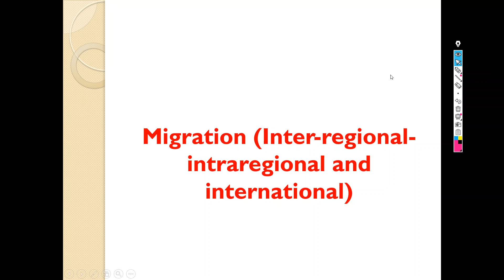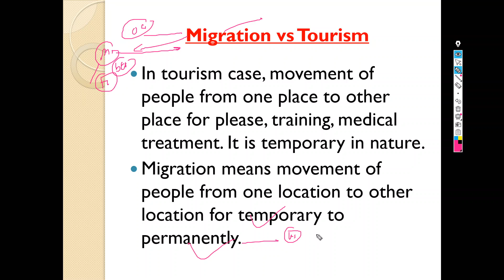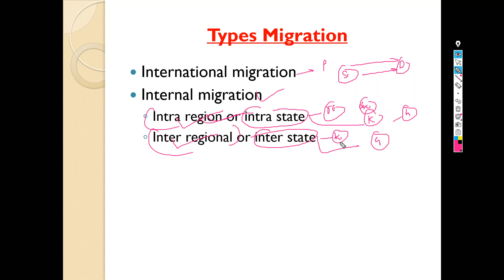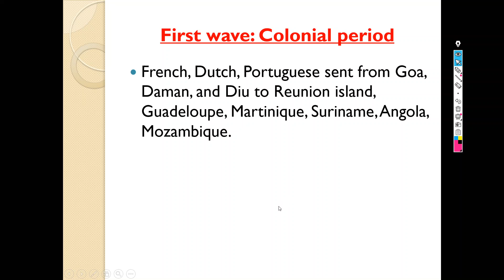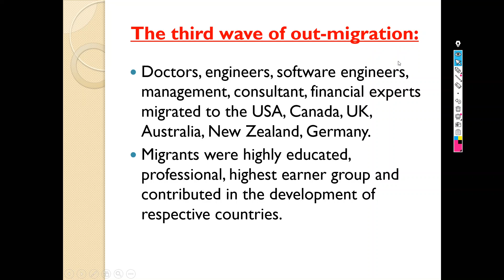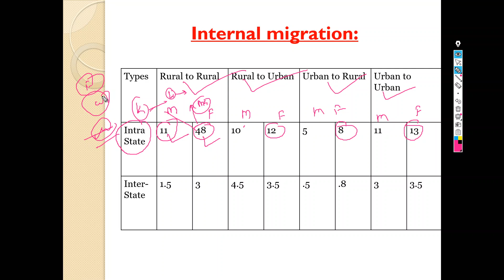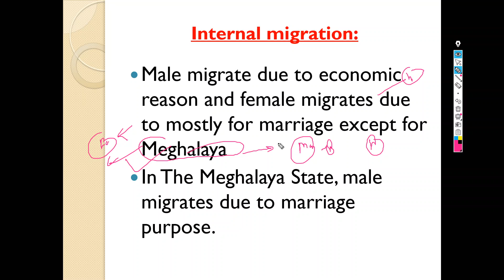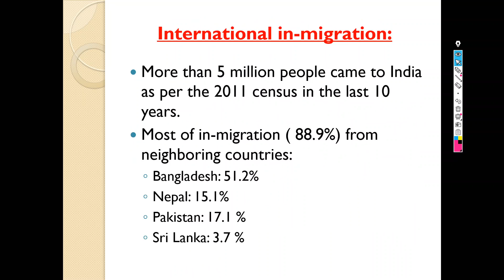migration (inter-regional, intraregional and international) and associated problems UPSC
migration (inter-regional, intraregional and international) and associated problems,
Migration-inter-regional-intraregional and international,
Migration-inter-regional-intraregional and international UPSC,
Migration-inter-regional-intraregional and international geography,
Discuss the trends in emigration focusing on its major thrust,
three-wave of out-migration,
Internal migration pattern in india,
Cause of migration, push and pull factors,